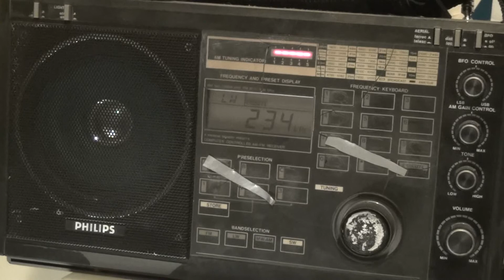Radio Luxembourg 234 Khz on my good old Philips D2935 received in Belgium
Transmitter : Beidweiler
Distance : +/- 250 km to Belgium
Freq. : 234 KHz
Time : 23.50
Date : 04/03/2014
Radio : Philips D2935 pll
Antenna : build in antenna